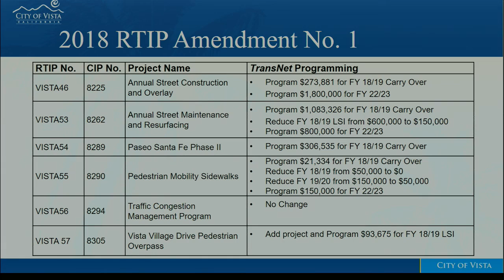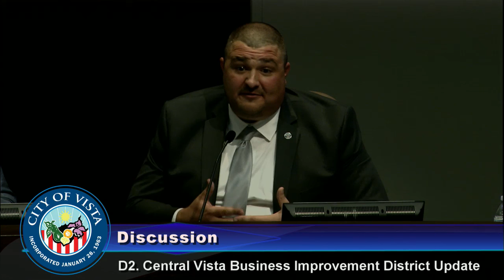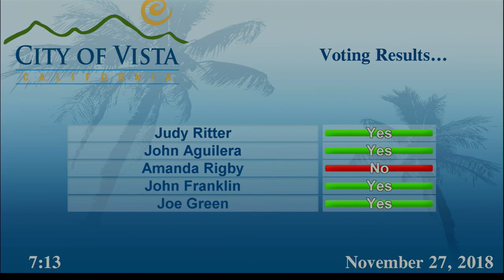City Council Meeting, Nov 27, 2018